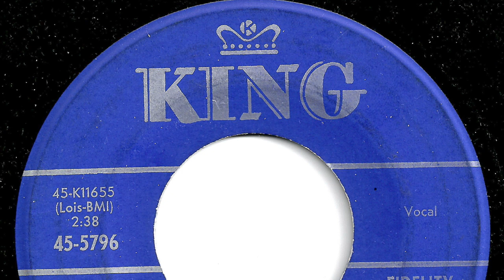Tommy Downs - "Wild Catter"